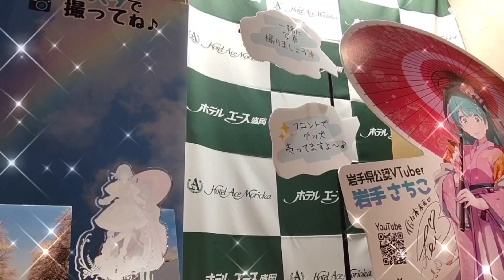2024年9月13日金曜日【月刊ニュータイプ投稿者】機動戦士ガンダム逆襲のシャアゲーム💕